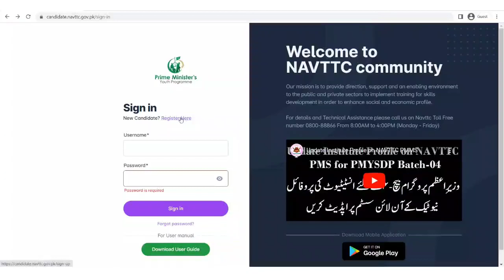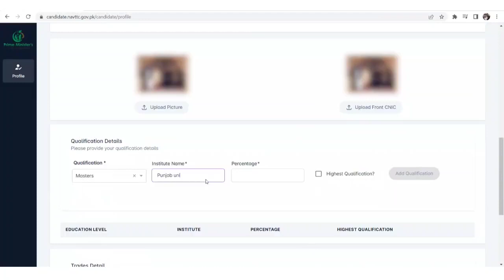👈نوجوان_ہو_جائیں_تیار!نوجوانوں_کو_ہنرمند_بنانے_اور_ترقی_کی_راہ_پر . حمزہ ساؤنڈ سٹی